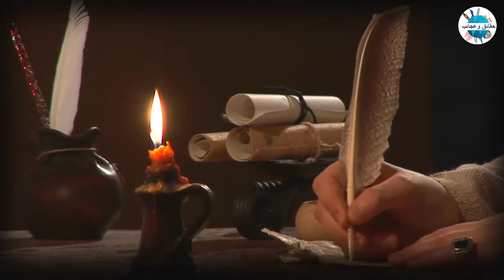العالم الموازي فى الف ليلة وليلة اخيرا فك رموز طلاسم أماكن الف ليلة الغامضة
العالم الموازي فى الف ليلة وليلة اخيرا فك رموز طلاسم أماكن الف ليلة الغامضة قناة فيلم فى الترند  التعرف على العالم الموازي فى اشهركتاب روائى وتاريخى العمل الادبى الفز الف ليلة وليلة والوقوف على العالم الموازي من خلال المدن والاماكن  الغامضة المذكورة فى الكتاب  يسعدنى ان اقدم لكم اول دراسة وبحث من نوعة  وهو التعرف على العالم الموازى فى احد اشهر الكتب الادبية الف ليلة وليلة بذلت مجهود كبير فيه وارجو ان ينال اعجابكم تناولت فى البحث المدن والاماكن الغامضة  والتى اغلبها اختفت و تدل على وجود العالم الموازي مثل .. مدينة النحاس  و بلاد واق الواق وجبل قاف وبحر الظلمات والربع الخراب و الارض البيضاء والارض السوداءمدينة النحاس مدينة اسطورية كلها من النحاس وكثر حولها النقاش وبلاد واق الواق   وبحر الظلمات المهول فى حافة الارض  وجبل قاف والربع الخراب المهمل فى العالم المنعدم الحياة والأرض البيضاء ارض الخير والارض السوداء ارض الشر لكل منهما عالم فى اقصى الارض  هذة الدراسة هى الاولى بفضل الله تعالى وارجو ان ينال اعجابكم تحياتى قناة فيلم فى الترند